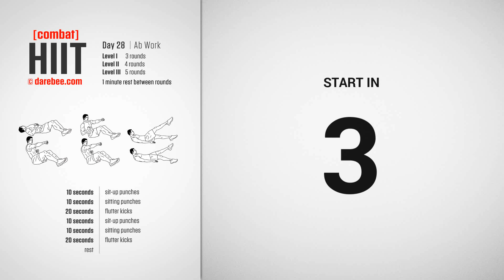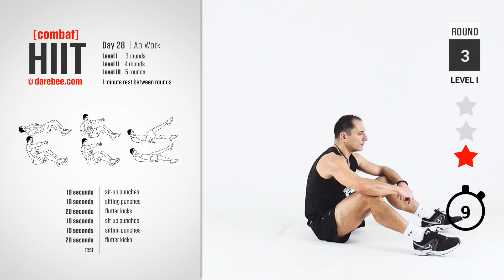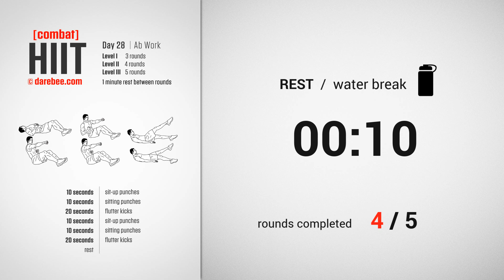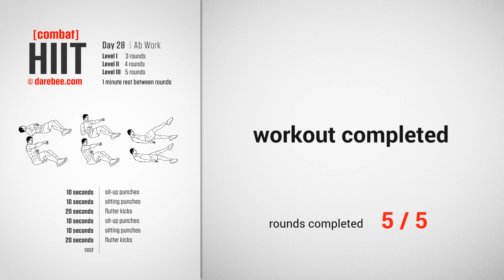Combat HIIT Program | Day 28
This is Day 28 of Combat HIIT. This is a High Intensity Interval Training 30-day program that incorporates martial arts based moves to improve speed, coordination, endurance and overall fitness. It is also great as part of your weightloss strategy. No martial arts experience is required.

There is active rest built-into the program itself so throughout the 30-day period there is ample time to recover.

Our belief is that fitness is a right, not a privilege. Our mission is to make it as widely available and accessible as possible.